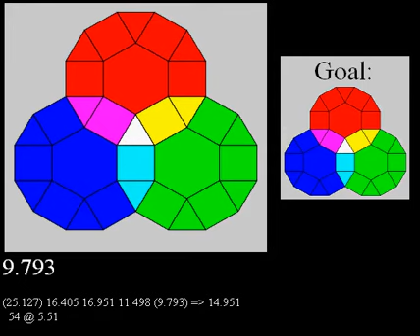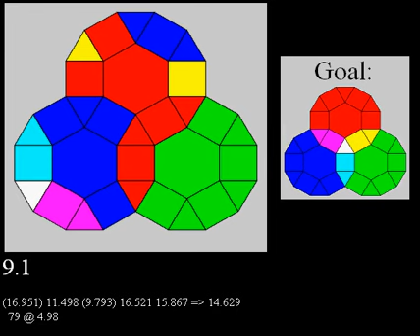Some Triplex solves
Including a sub-10 single (o_0) and a 14.5 avg5.